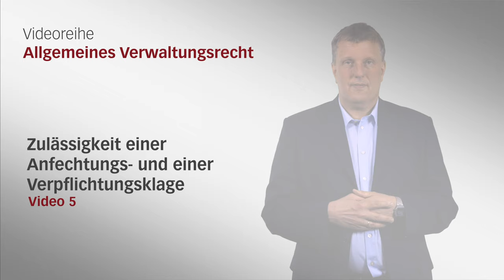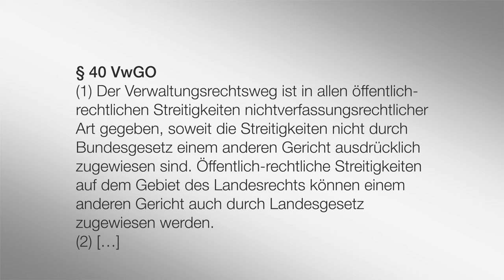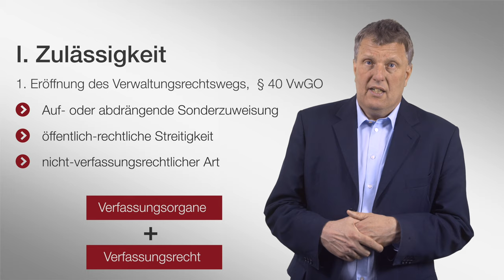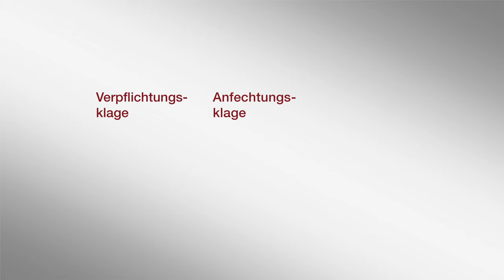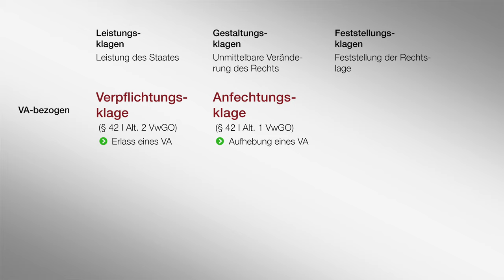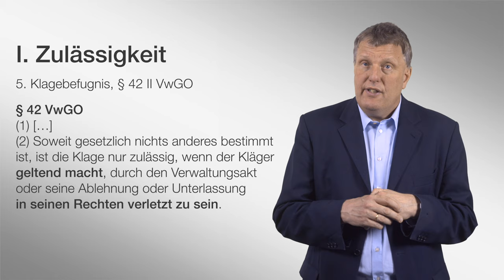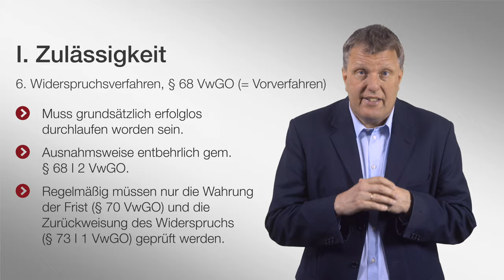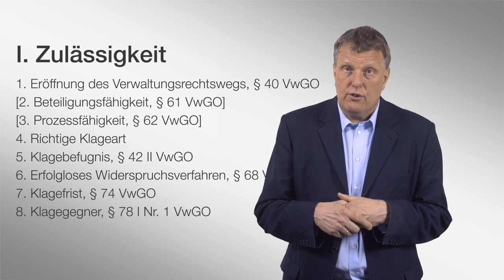Zulässigkeit einer Anfechtungs- und Verpflichtungsklage | Allgemeines Verwaltungsrecht | Folge 5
Herzlich Willkommen zum nächsten Video unserer vorlesungsbegleitenden Videoreihe Allgemeines Verwaltungsrecht. Die Videos dieser Reihe wurden nicht primär für YouTube erstellt, sondern für unsere interaktive Videoplattform playposit. Wann immer im Video Fragen gestellt oder auf andere interaktive Features verwiesen wird, fehlt diese Funktionalität auf YouTube daher leider.

In der fünften Folge schauen wir uns die Zulässigkeit der beiden wohl gängigsten und klausurträchtigsten Klagearten im Verwaltungsrecht an. Dabei versuchen wir möglichst nicht ins stumpfe Auswendiglernen zu flüchten, sondern durch Systemverständnis eine solide Grundlage für alles was uns im allgemeinen und besonderen Verwaltungsrecht noch begegnen wird zu legen.

▶ Inhaltsverzeichnis
0:34 Einführende Hinweise
2:00 Eröffnung des Verwaltungsrechtswegs
4:07 Beteiligten- und Prozessfähigkeit
5:30 Statthafte Klageart
8:57 Klagebefugnis
10:18 Erfolgloses Vorverfahren
11:30 Klagefrist
12:31 Klagegegner
13:28 Zusammenfassung

Michael Fehling, 1963 in Bremen geboren, ist seit September 2001 Inhaber des Lehrstuhls für Öffentliches Recht mit Rechtsvergleichung.

Das Jurastudium absolvierte er in Freiburg im Breisgau. Die beiden Staatsexamina legte er 1988 und 1991 ab. 1993 erfolgte die Promotion ("Die Konkurrentenklage bei der Zulassung privater Rundfunkveranstalter"), 1996 erwarb er an der University of California (Berkeley) einen LL.M. Im Jahr 2000 wurde Michael Fehling im Bereich Verwaltungsrechtsvergleichung ("Verwaltung zwischen Unparteilichkeit und Gestaltungsaufgabe") in Freiburg i. Br. habilitiert.

Bis zu seiner Habilitation arbeitete er als Assistent am Lehrstuhl von Professor Dr. Dr. h.c. Martin Bullinger (bis 1995) sowie am Lehrstuhl von Prof. Dr. Thomas Würtenberger. Von 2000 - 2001 war Michael Fehling als Hochschuldozent an der Rechtswissenschaftlichen Fakultät der Universität Freiburg tätig.

Diese Videoreihe begleitet die Vorlesung zum Allgemeinen Verwaltungsrecht, die Teil des Grundstudiums an der Bucerius Law School ist und im 3. Trimester unterrichtet wird. Prof. Fehling bedankt sich bei Constantin Glaesner, LL.B. und Nico Schröter, LL.M, für tatkräftige Hilfe bei der inhaltlichen Planung und Durchführung des Projektes, sowie bei Sven Störmann, LL.B., und Jannik Matern für die technische Umsetzung. Die Produktion wurde unterstützt von der ZEIT-Stiftung Ebelin und Gerd Bucerius und dem Bucerius Alumni e.V., denen ebenso herzlicher Dank gilt.

▶ Alle bisherigen Videos

Folge 1 – Was ist allgemeines Verwaltungsrecht?

Bitte nennen Sie bei Nachnutzung Prof. Dr. Michael Fehling, Bucerius Law School als Autor.